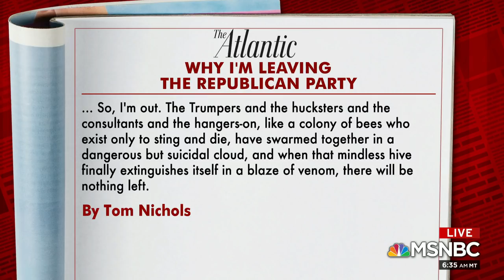A Republican Since 1979 Is Now Leaving The Party | Morning Joe | MSNBC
Tom Nichols of the U.S. Naval War College writes in a new Atlantic piece he is leaving the Republican Party and becoming an Independent after the Kavanaugh confirmation crisis. Nichols joins Morning Joe to discuss.